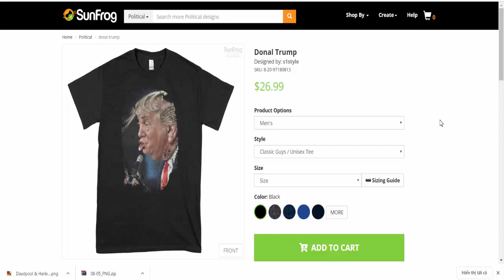Donald Trump shirt t shirt tshirt president 2020 2016 republican conservative POTUS youth adult keep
- 100% COTTON MATERIAL: Our products are officially licensed, designed and printed in USA.

- FAST SHIPPING: Shipped directly from USA.

- GREAT GIFT IDEAS: Buy it now and make it a great gift for yourself or your beloved ones on Birthday, Halloween, Christmas, New year, Father's day, Mother's day, Anniversary day, Valentine...

- SIZE: Please see more details in our size picture chart for accurate sizes.

- SPECIAL T-SHIRT: You will become The Focus Of Attention when you wear our T-shirts.